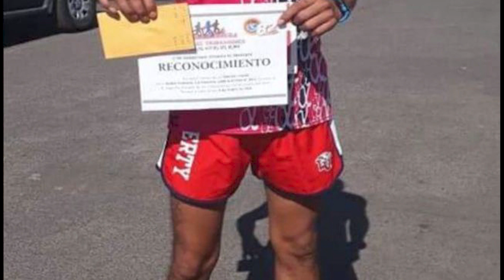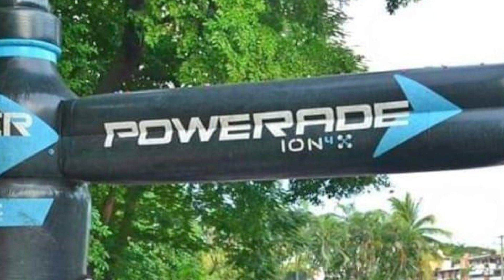CORREDOR VILLA PROGRESO